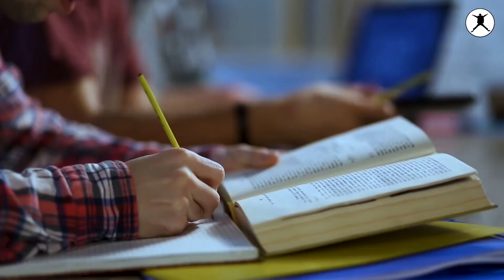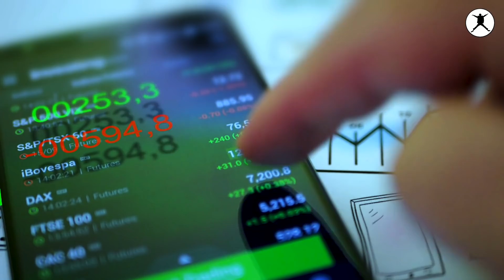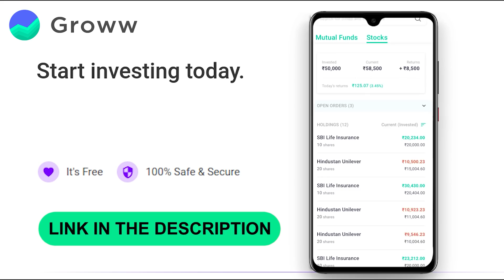First Step of success | Planning | Direction | Willpower Star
To get exclusive early access to Groww Stocks, fill this Google form now

Download the Groww App and open free Demat account (limited period)

Existing members should click only the form link and new members should click both the links one by one.

Planning makes things easy and that’s why planning is very important before we do anything. If we are going somewhere for a trip then we plan our trip before 15 days but unfortunately, we don’t have any plan for life.

Living without planning is the major reason for failure. so, it’s always better to plan from the start. Planning guides us to take the next steps and lower down the confusion.

Most of the people know about their passion for their goals from star still, they do the unwanted things which don’t help them at all to achieve their goals. So plan it as per your goal and work for your passion.
Planning plus action builds the empire

Follow us –